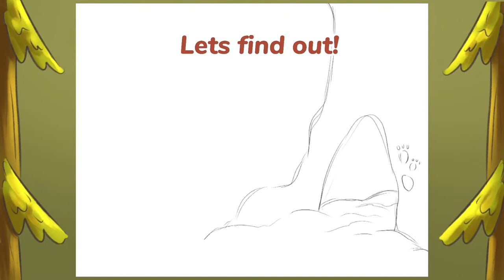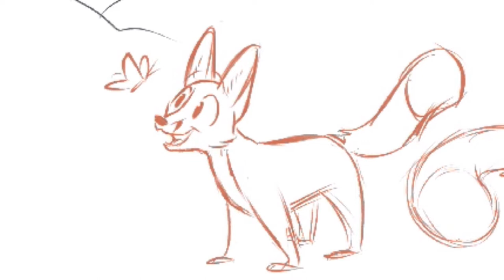Drawing My Character "Max" the Fox.. and his Family?🦊 Procreate Speedpaint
Hello everyone! So I hope you enjoyed watching this fun little procreate illustration, featuring my original character's "Max" the fox, along with his parents! This timelapse was so much fun to draw, and I was so excited to share it with you.
~Etsy Shop
❤️ More videos for you to enjoy!:
❤️ Playlists to enjoy!:
"Max" the Red Fox, “Beth” and “Peter”